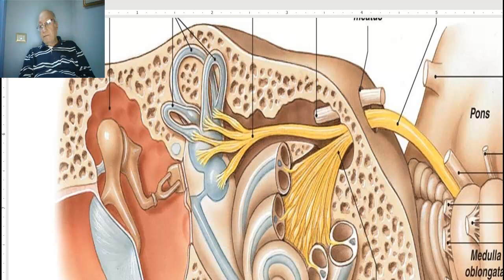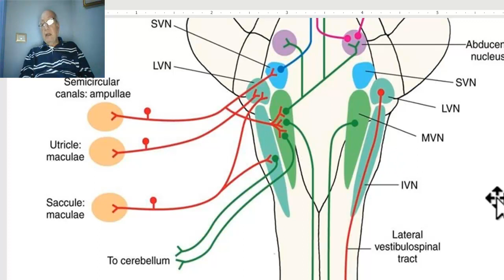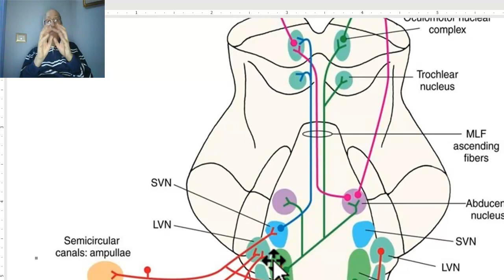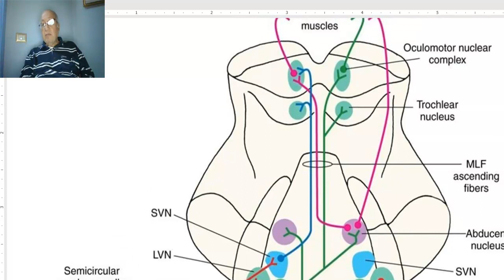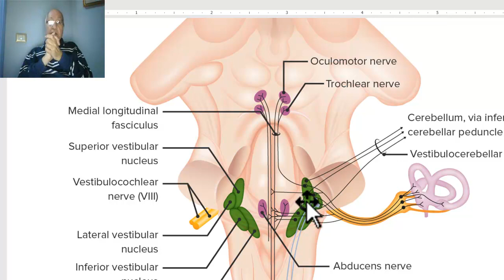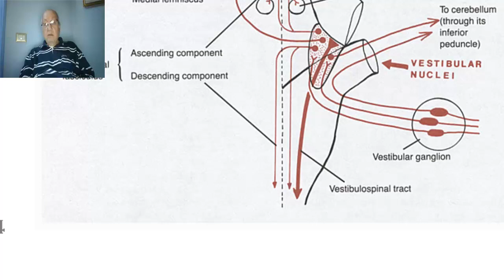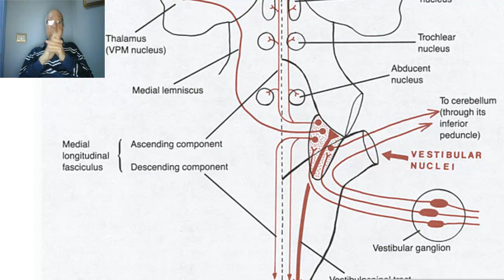Anatomy of CNS Module in Arabic 2024 (Vestibular pathway), by Dr. Wahdan.